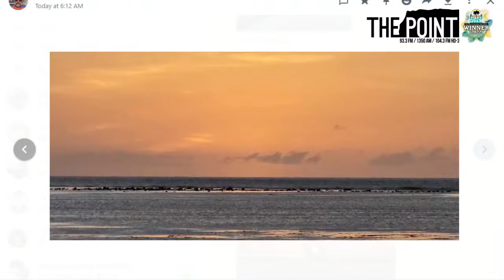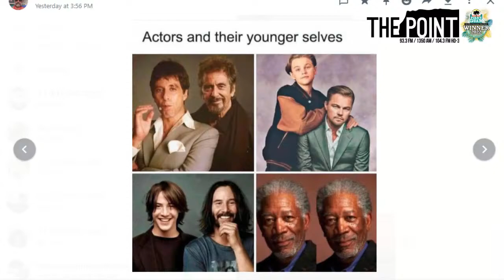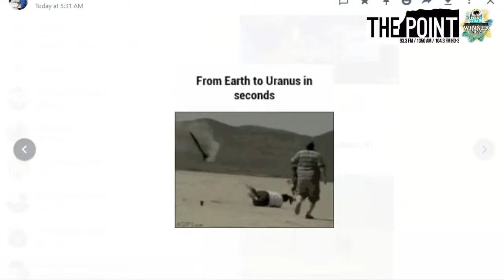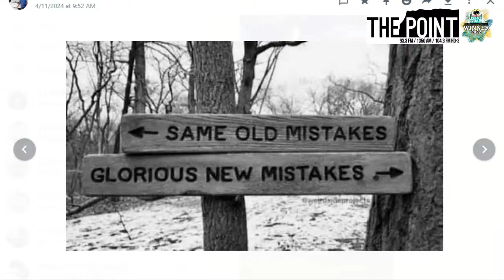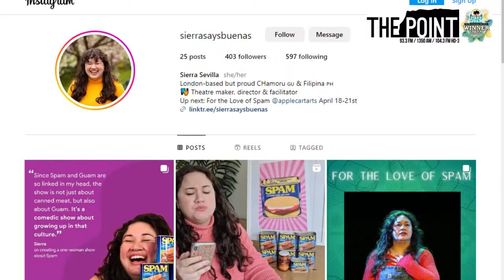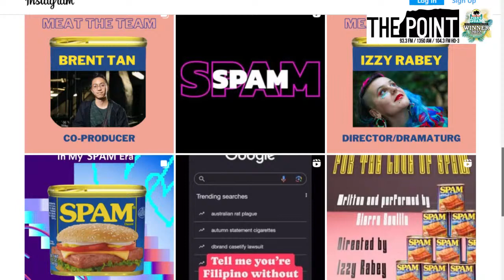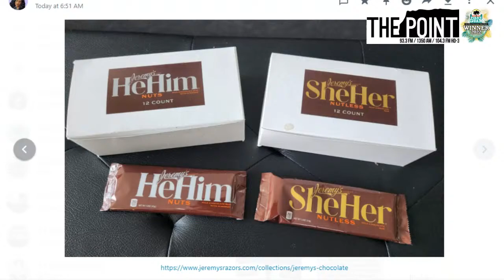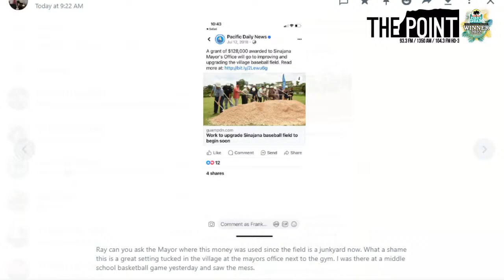Ray Gibson Live Stream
The Ray Gibson Show Weekday Mornings on ThePOINT!